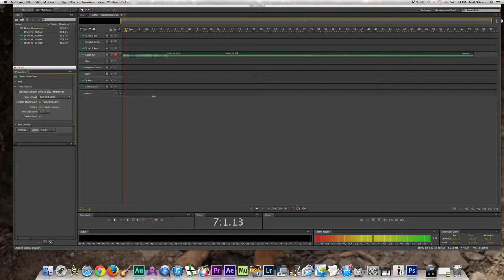Dyslexic's Guide: Adobe Audition Metronome Tempo adjustment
Description Dyslexic's Guide: Adobe Audition Metronome Tempo adjustment